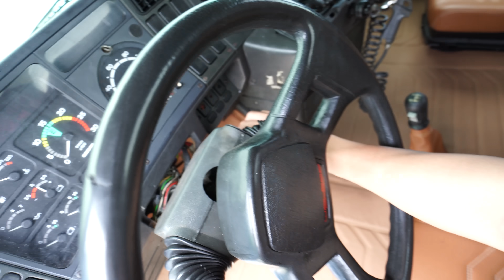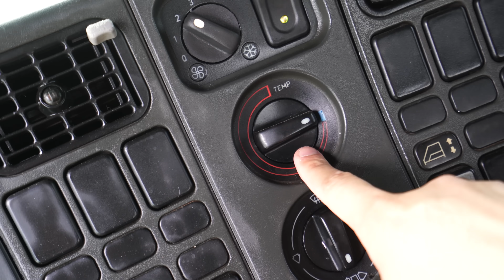ENCONTREI MEU PAI VIAJANDO E ME EMOCIONEI 😭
Rodoara Implementos 🚦🚛🚚
IMPLEMENTOS RODOVIÁRIOS